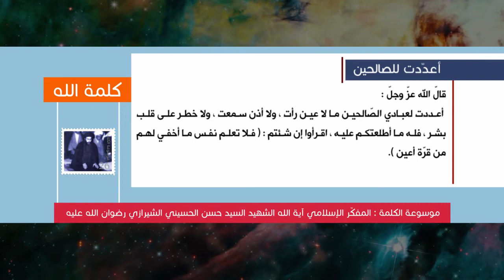كلمة الله - أعددت للصالحين - المفكّر الإسلامي آية الله الشهيد السيد حسن الحسيني الشيرازي رحمه الله